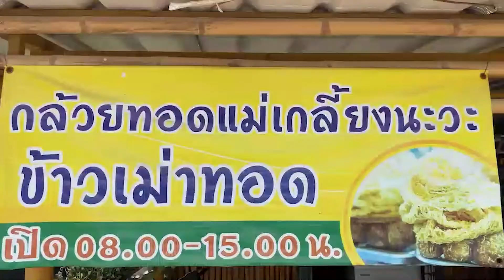#80 ‘แอโร่ซอฟ’ ช่วยผู้ประกอบการรายย่อยคนไทย เปิดโอกาสให้โปรโมทฟรีช่วงบอลยูโร 2020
‘แอโร่ซอฟ’ ช่วยผู้ประกอบการรายย่อยคนไทย เปิดโอกาสให้โปรโมทฟรีช่วงบอลยูโร 2020